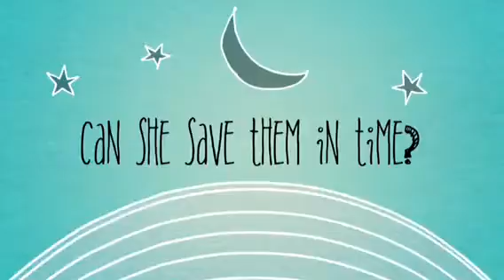The love of animals (by holly)